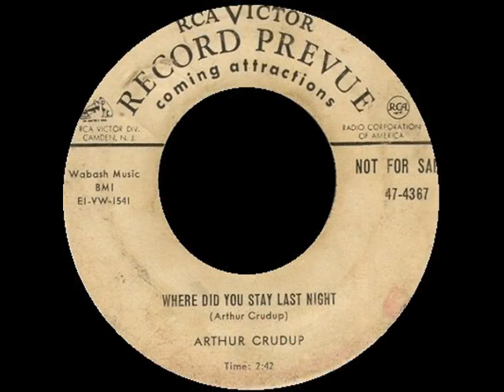Arthur "Big Boy" Crudup - Where Did You Stay Last Night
RCA Victor 1951 B/W Love Me Mama,Arthur Crudup (Guitar/Voc),Ransom Knowling (Bass), Judge Riley (Drums)